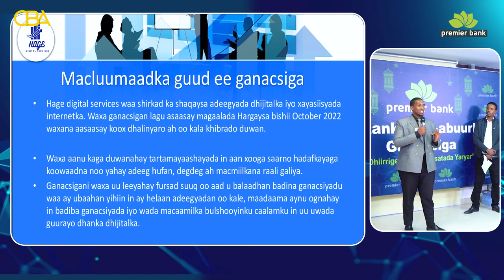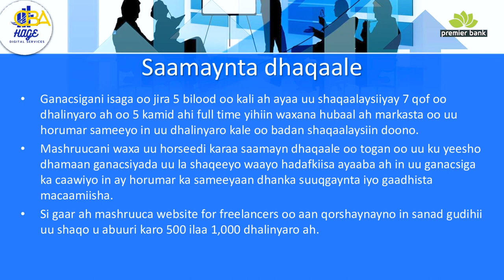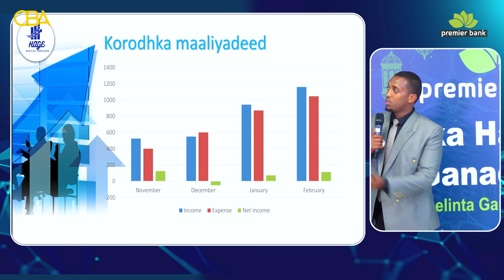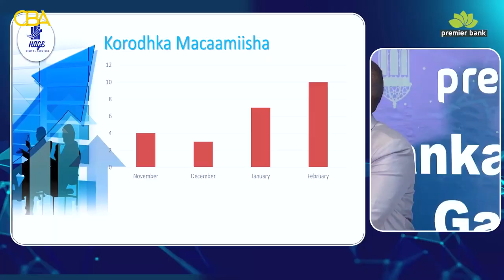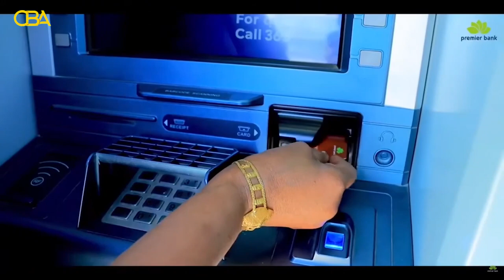Tartanka Hal-abuurka Ganacsiga Xalqadda 10naad.